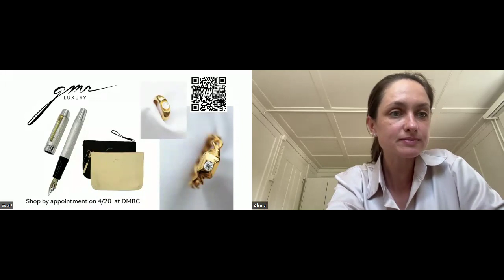IDN LR46 Class 1 with Geshe Michael Roach Apr 13, 2024